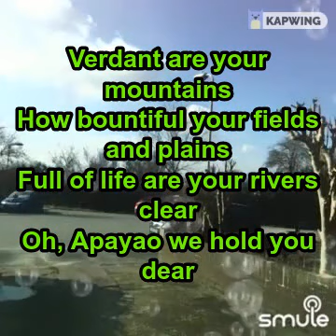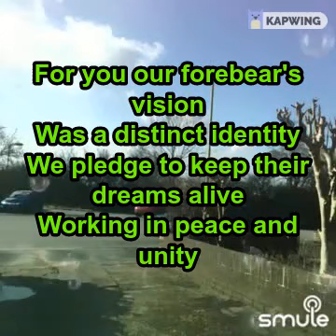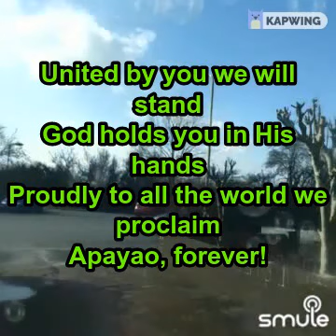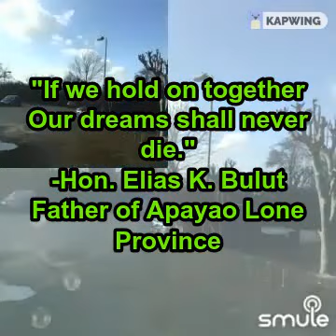APAYAO FOREVER (Apayao Hymn)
Apayao Provincial Hymn
Words and Music by Dr. Mary Ann Soriano Canonizado
Cover by Salome Baria F Williams